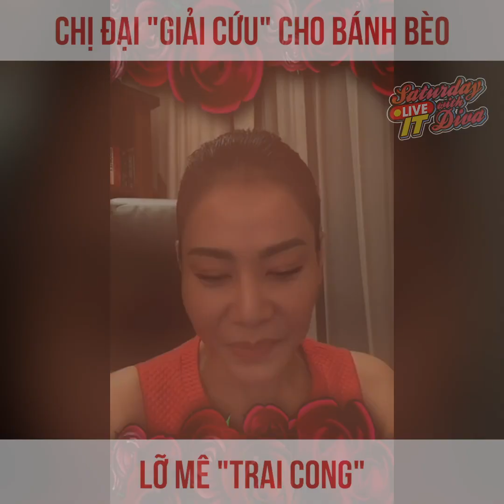Chị Đại Giải Cứu Cho Bánh Bèo Lỡ Mê Trai Cong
© Bản quyền thuộc về Thu Minh

Kênh YouTube chính thức của ca sĩ Thu Minh.